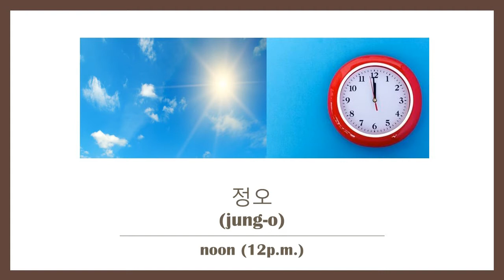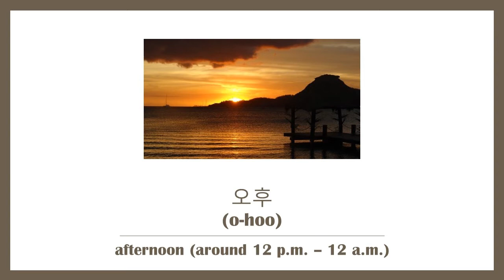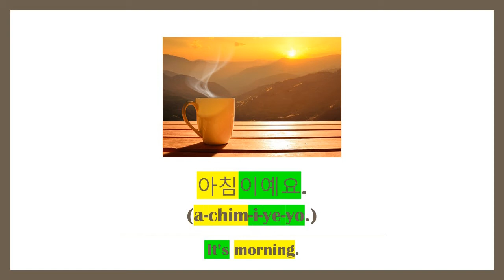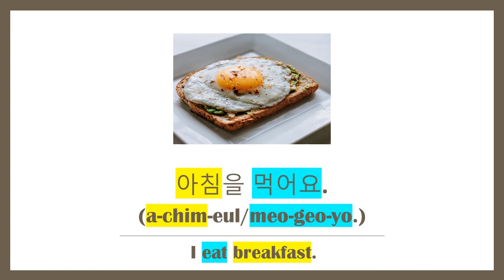Morning,Afternoon,Evening,Night in Korean 🇰🇷 🌇🏙🌆🌃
Hello, guys!
This video is about expressions that you can use to say different times of day in Korean.

If you want materials to practice with, visit my google classroom.

Join a class with code: d5p4ldu